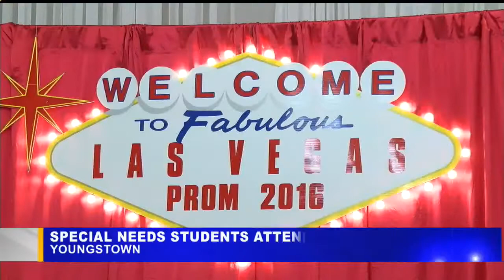Canfield High School hosts prom for students with special needs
Over 300 students, parents and chaperones from 30 different schools filled the Assumption Social Center in Youngstown.